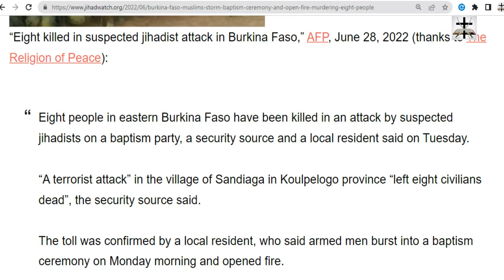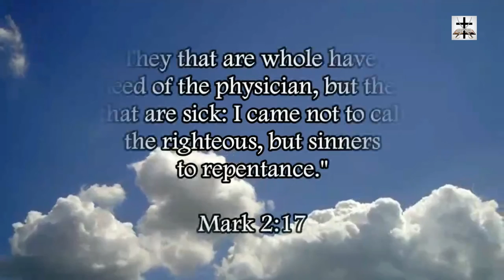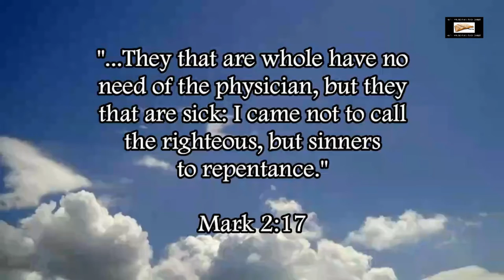Muslims Storm Christian Baptism Ceremony And Open Fire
Muslims in Burkina Faso open fire on a Christian baptism ceremony.